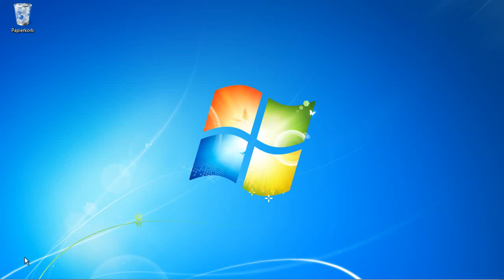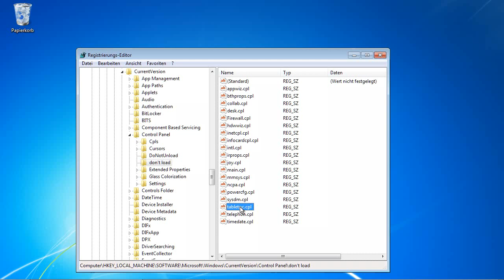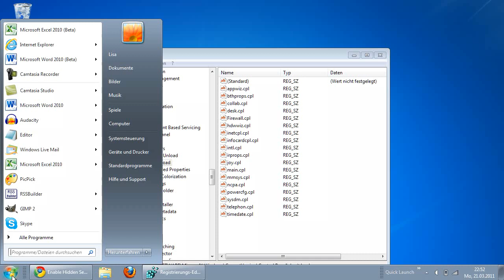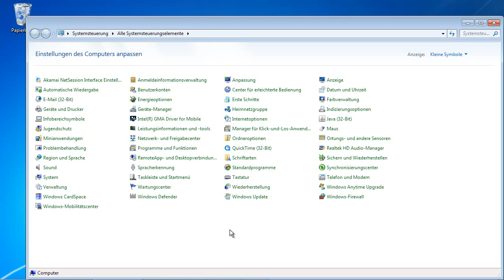Windows 7 - Versteckte Systemsteuerungselemente einblenden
Wussten Sie, dass Microsoft einige Elemente der Systemsteuerung eigentlich recht unbegründet via Registry-Eintrag versteckt hat? Wir zeigen Ihnen welche und wie Sie diese einblenden können.